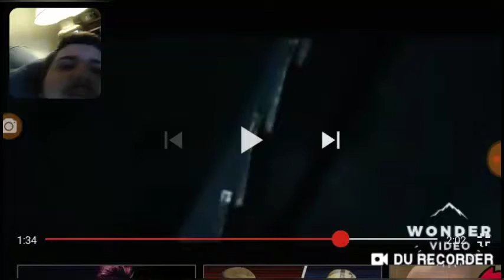CHILD'S PLAY Official Trailer #2 - (2019) REACTION Sneak Peek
It's coming today guys!